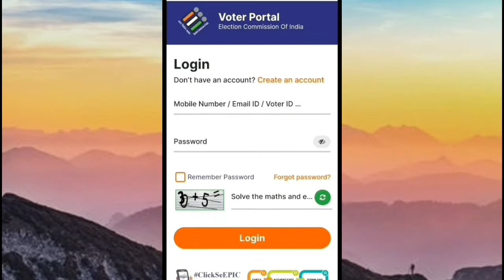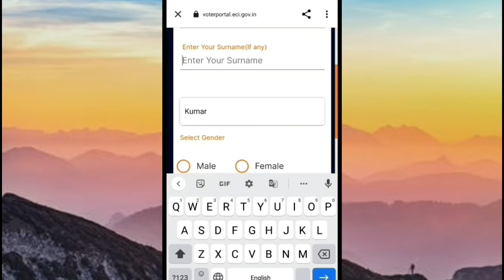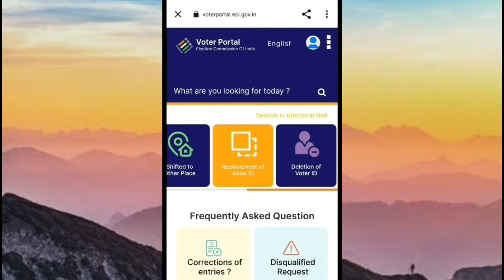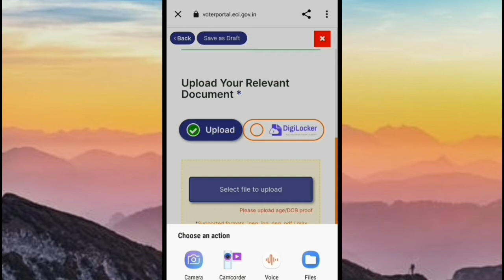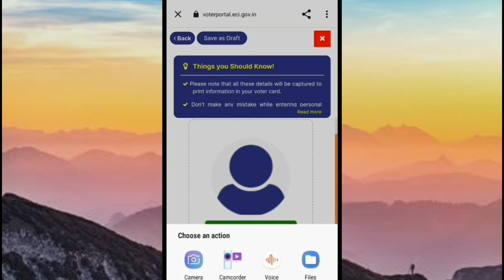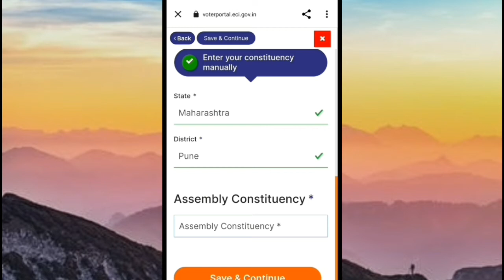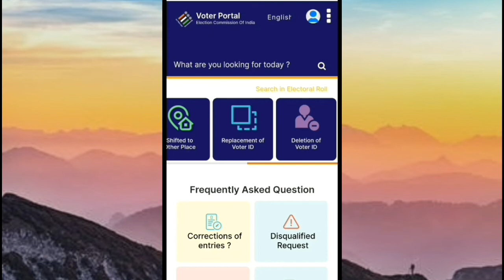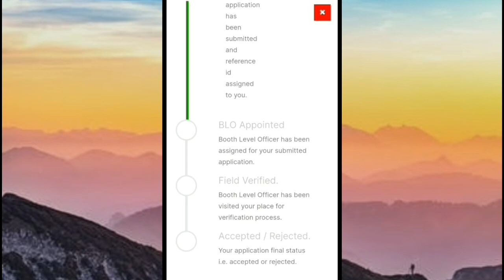Voter ID Card Apply Online 2022 - Voter card kaise banaye mobile se 2022 | download voter id card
इस वीडियो में नया वोटर आईडी कार्ड अप्लाई करने का लेटेस्ट प्रोसेस दिख गया है 1जनवरी 2004 तक जनमे लोगो का वोटर आईडी कार्ड अब लागू कर सकते हैं. इस वीडियो मी मोबाइल से वोटर आईडी कार्ड कैसे बनायें इस का पुरा प्रोसेस देखा गया है

Cover Topics:

voter id card apply kaise kare,

Voter card Kaise Apply Karen,

voter card,

mobile se voter id card kaise download kare,

voter portal se new voter id kaise banaye,

voter portal password kaise banaye,

voter portal,

voter card,

Voter card download DigiLocker,

Voter Card me Date of Birth Kaise change Kare,

Voter card Kaise Banaen

age declaration in voter id,

age declaration form for voter id card,

age declaration form kaise bhare hindi,

download age declaration form for voter id,